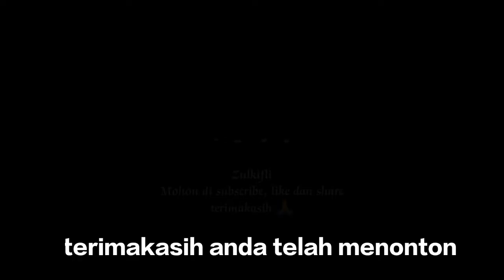APEL GABUNGAN KORPRI BULAN MEI DI KECAMATAN KENOHAN TGL 17 MEI 2022 DI HALAMAN KANTOR CAMAT KENOHAN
Apel gabungan korpri di Kecamatan Kenohan tgl 17 Mei 2022 yang hanya diikuti oleh peserta yang dekat dengan kantor kecamatan Kenohan.